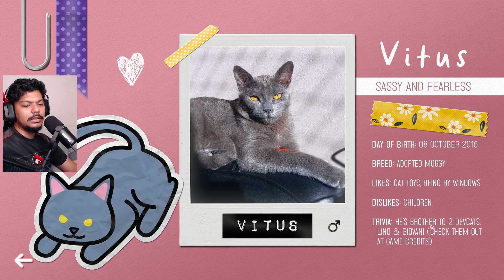Lily, Romeo & Vitus Wanna Chill | Sudocats